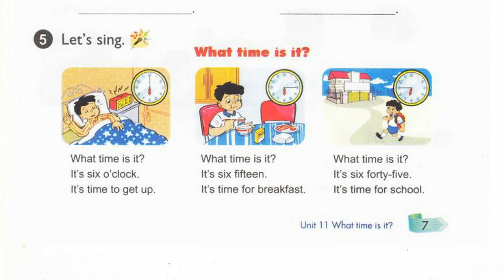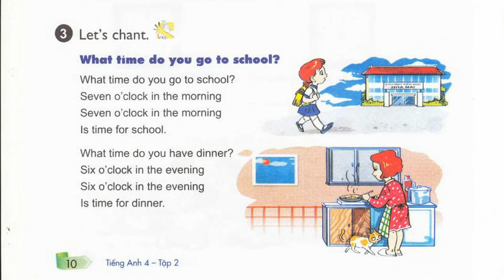Nghe Tiếng Anh Lớp 4 Unit 11 Lesson 1.5 Let's Sing What Time Is It, Let's Chant